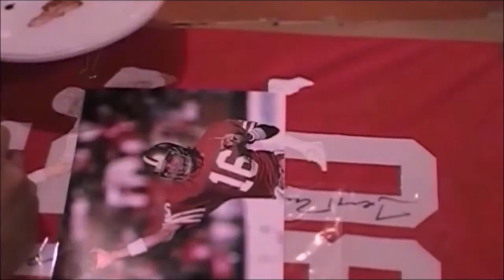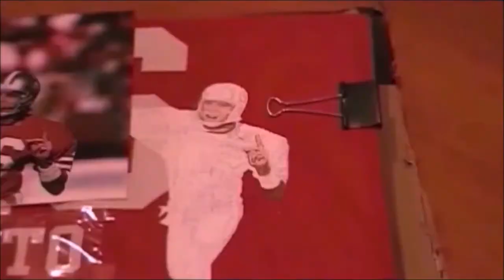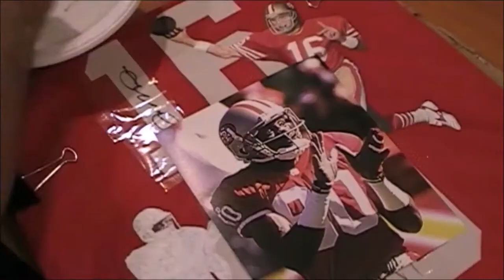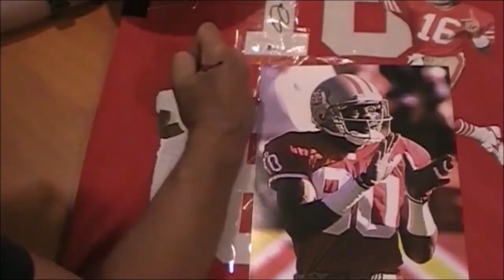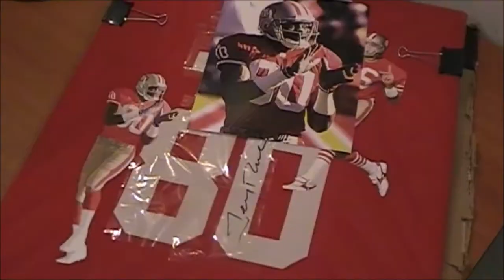Joe Montana/ Jerry Rice "Hand Painted Jersey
Joe Montana/ Jerry Rice "Hand Painted Jersey by SportsArtist David Fatla